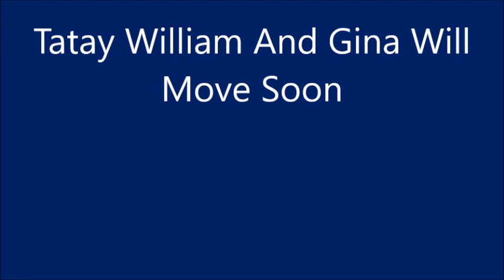Tatay And Gina Will Move Soon